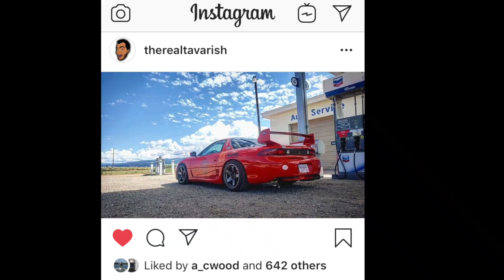Tavarish bought back his 3000gt so we detailed it for $6 and a coke. But he forgot to give us the $6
Freddy did Dallas again so naturally we showed up to buff all the paint off his car because who needs paint?